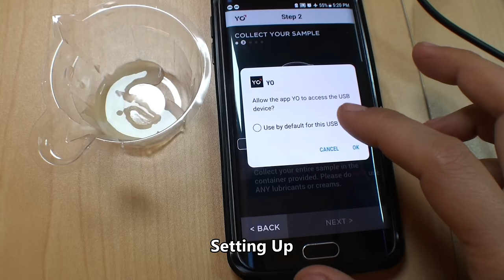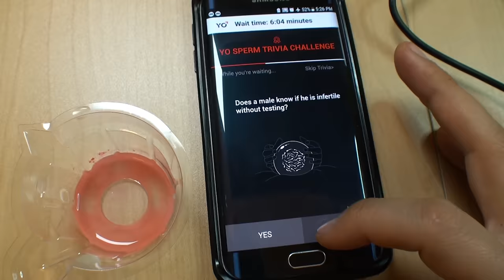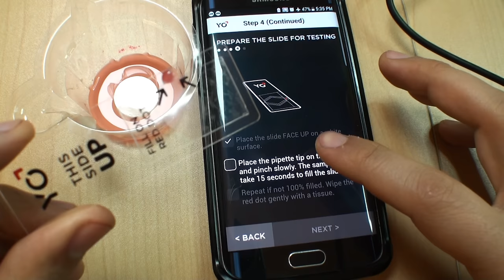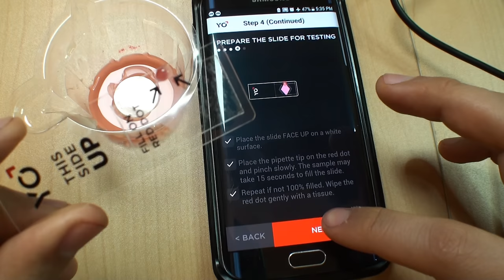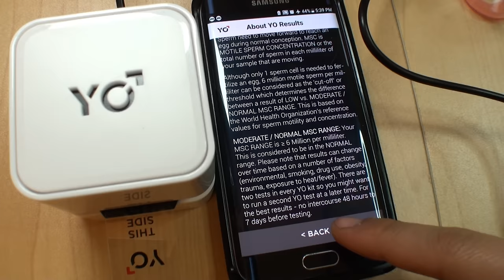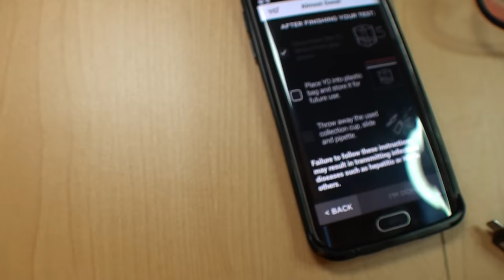Yo Home Sperm kit - Sperm Analysis - Unboxing, Preparation, Testing, Result, and Footage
★ PRODUCT REVIEW ★
YO Home Sperm Kit is a nifty gadget that provides the world’s first FDA-cleared smartphone-based solution for testing your motile sperms. It's small, portable, and can be used at home. The motile sperm concentration analysis doesn't just measure the sperm concentration which so many other at-home kits provide but also uses the cutting edge technology to measure the concentration of only those sperms that are motile (moving) and can potentially reach the eggs. The visual analysis and the footage is fascinating as it shows how these little swimmers look like and how they move around as if you are looking through a microscope in the lab but from home.
➜ COMPATIBILITY: It works on PC (Windows) and on Android (OTG Compatible Devices).
➜ SETUP: The main unit connects via USB to PC and Android devices (w/ OTG adapter).
➜ PREPARATION: Each slide kit comes with a small amount of powder to mix with the semen sample to liquify it further so that the sample can be dropped on the slide with a provided tiny bulb pipette.
➜ ANALYSIS: Once the slide is inserted in the main unit it takes less than 1 minute to receive the result. but before providing you with the result it checks for quality control and when that is passed you will see the sperm motility concentration. You can also check your YO SCORE in the RESULTS section of the YO app. Your YO test results will first report whether your Motile Sperm Concentration (MSC) is MODERATE/NORMAL or LOW based on a cut-off of 6 million/mL moving sperm. If your initial results were MODERATE/NORMAL, YO further analyzes your sperm video to see how many sperm cells you have and if they are moving (Motile Sperm Concentration or MSC).  Based on this a YO SCORE is reported as a number on a scale of 10 to 90+ in increments of 10. This score can be tracked over time.
➜ FINAL THOUGHTS:  For those who are trying to conceive and want to monitor their sperm quality and production this device provides a fast, accurate, and private way to do so. Its small size, ease of use, and its advanced technology make this device a very unique and fascinating at-home smart sperm kit in the market.